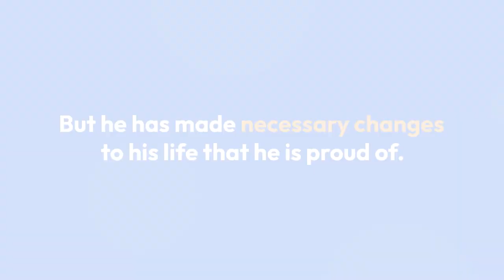Billy Gardell & Loving Wife | Weight Loss & Net Worth Of Stand-Up Comedian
Having a career lasting a decade and standing tall still is a challenge that Billy Gardell, also William Gardell Jr, has made it seem effortless. Being in a decade-long marriage with Petty Gardell, the 51-year-old is devoted to his family and wife.

The Mike & Molly star struggled with his weight issues for a while now. But he has made necessary changes to his life that he is proud of.

Gardell has been married for 20 years now. But, where some marriages cannot beat the clock of time, his marriage has lasted for two decades. He has been married to his beautiful wife, Patty Gardell, since 2001.